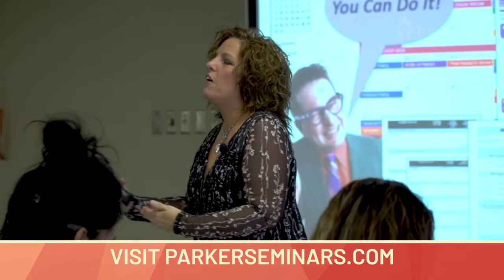Phyllis Charrette Invites You To Parker Seminars Dallas 2021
We have a track just for CAs, so be sure to bring your whole office to this exciting event.